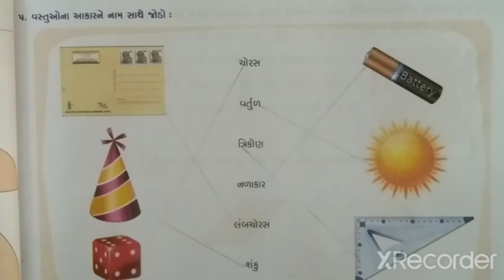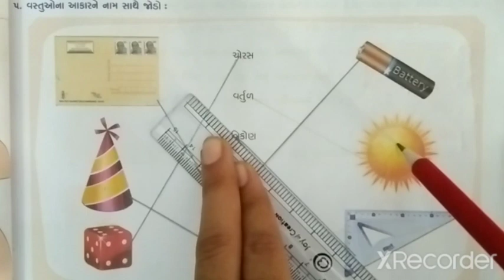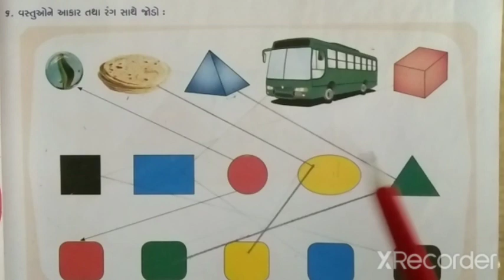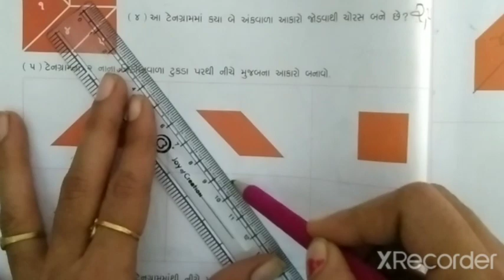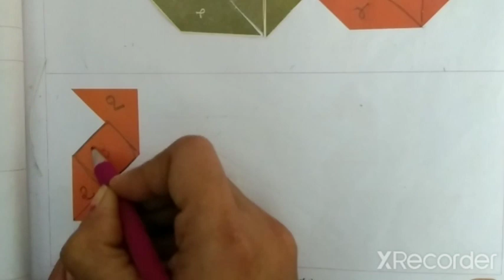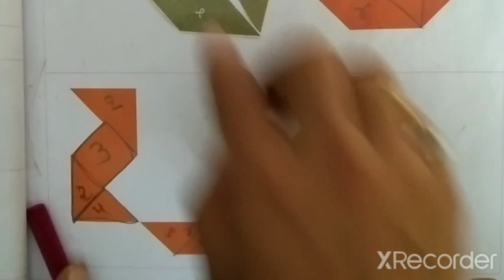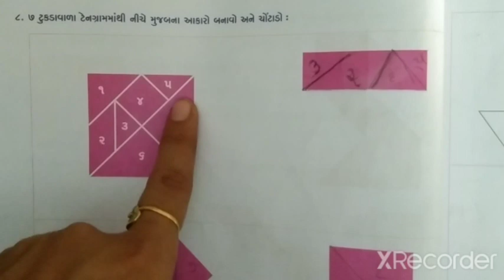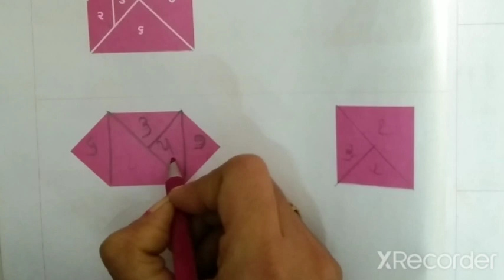gyanpathschool ધોરણ-3 ગણિત (પાઠ-5)